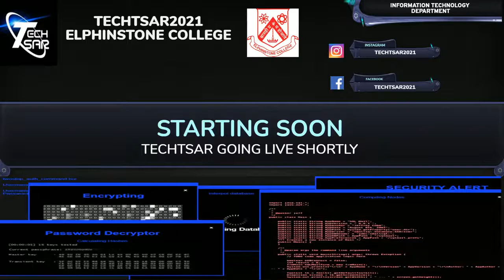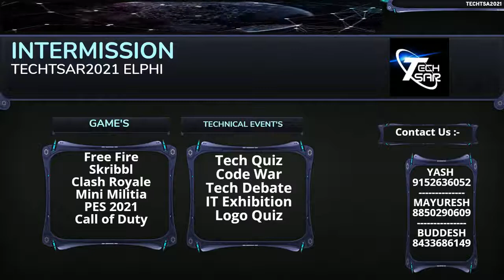Games(CODM/Free Fire) | Techsar-2021 | Department of Information Technology | Elphinstone College.